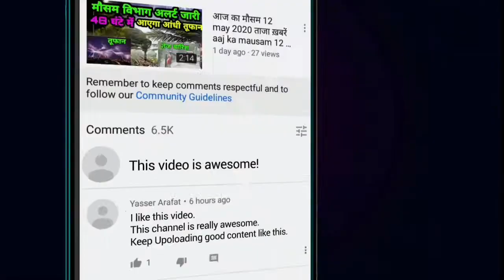आज रात से सोना हो रहा है सस्ता l Today Gold Rate l सोना चांदी का आज का भाव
_कैरेट_सोने_का_भाव,17_कैरेट_सोने_का_भाव,16_कैरेट_सोने_का_भाव,15_कैरेट_सोने_का_भाव,भारत_में_सोने_का_भाव_क्या_चल_रहा_है,आज_सोने_का_भाव_क्या_चल_रहा,आज_के_सोने_का_भाव_बताओ,हमारे_यहां_सोने_का_भाव_क्या_है,_हमारे_यहां_गोल्ड_प्राइस_क्या_है,